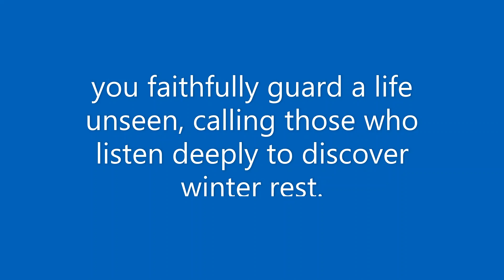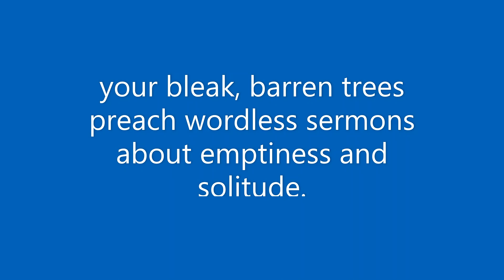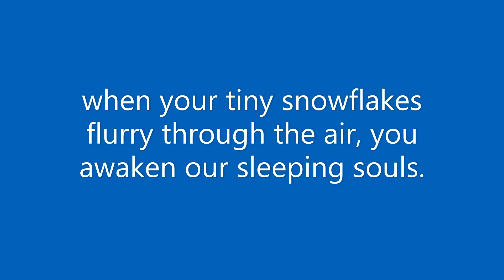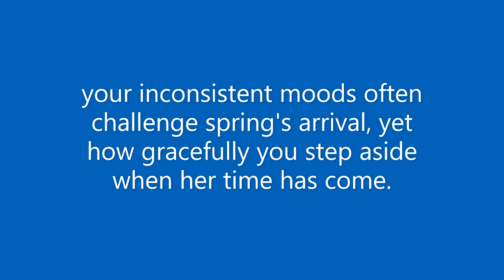St. John UCC Devotion 1 20 2021